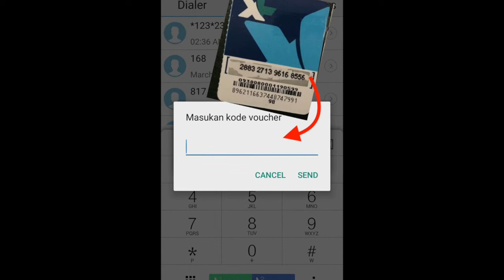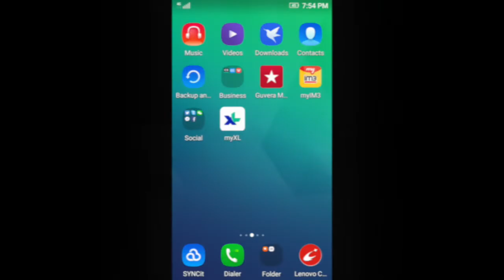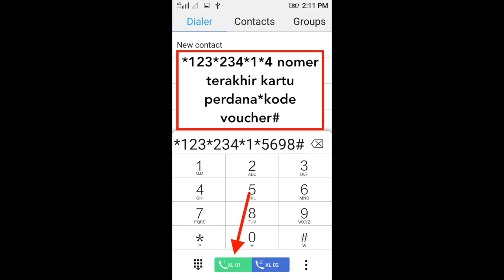Transfer Kuota XL | Isi Ulang Kuota XL | Terima Paket Kuota Voucher Kartu Perdana XL Xtra Combo Lite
Video ini akan menjelaskan 3 cara melakukan isi ulang, transfer dan terima paket kuota XL Xtra Combo Lite cepat dan mudah. xL Xtra Combo Lite ditujukan bagi pengguna yang banyak melakukan aktifitas  internet di browser maka dari itu memiliki kuota utama yang lebih besar.

Biar asyik nonton youtube-nya sambil belanja disini.
Beli Baju, tas, celana, clipper Wahl dll?

Perlu laptop, clipper Kemei, elektronik dll?